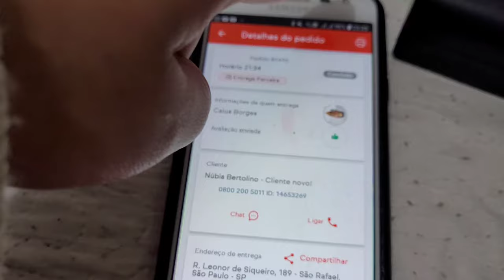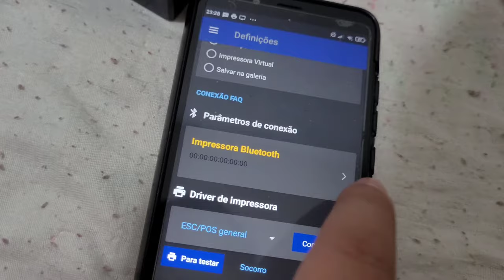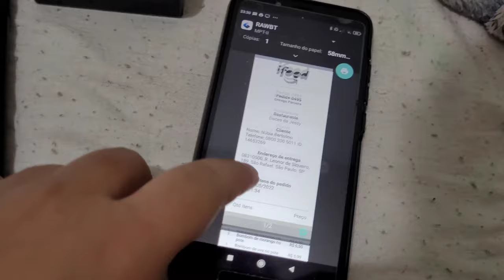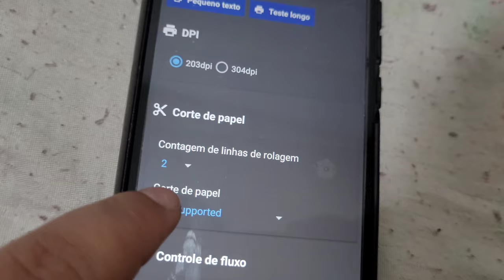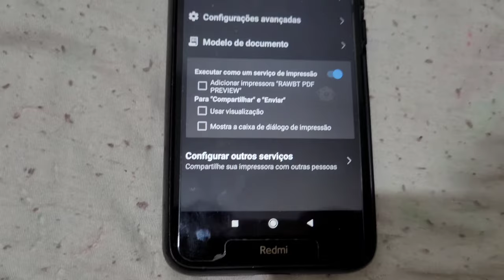QUAL A MELHOR MAQUINA IMPRESSORA PARA DELIVERY IFOOD E OUTROS/Configuração do celular/Mobile Printer